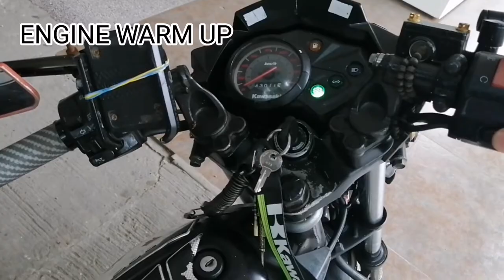Kawasaki fury 125 basic carburator tuning toturial tips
tinuro ko ito doon sa mga hindi pa nakakaalam sa tamang pag tuning sa ating carburador